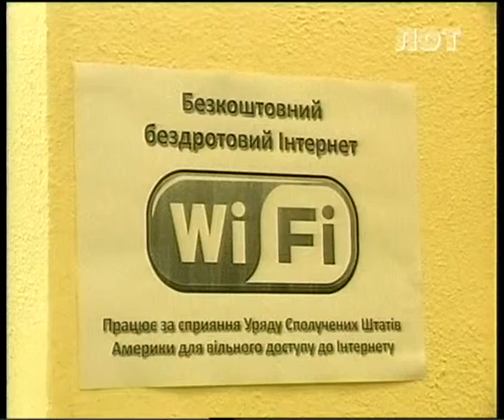Modern_Technology_for_Public_Libraries_Luhansk_LOT_channel_October_24.avi